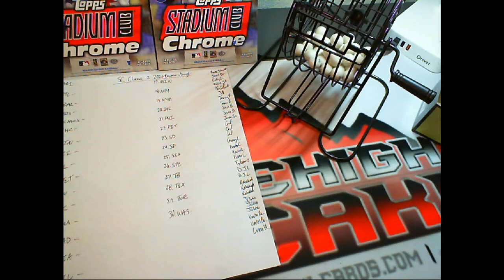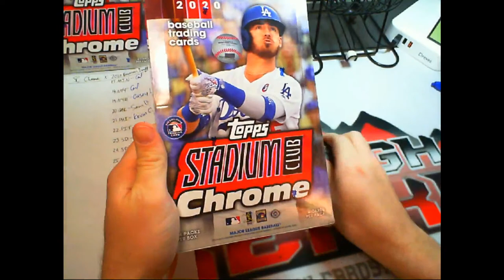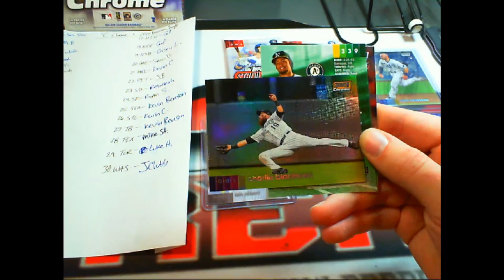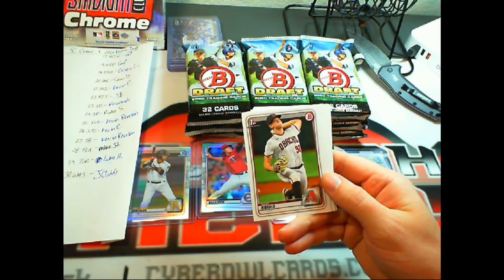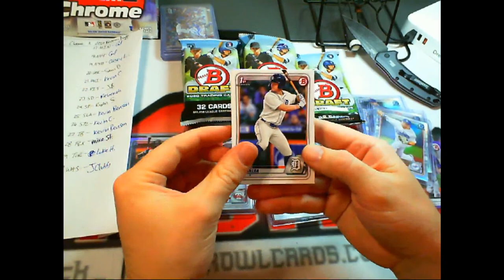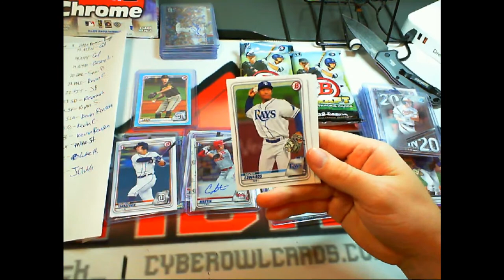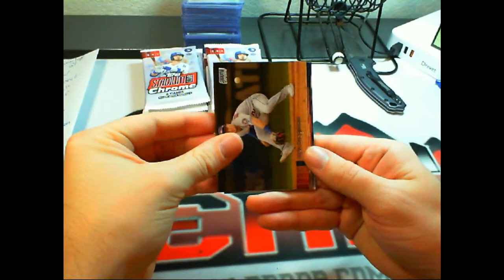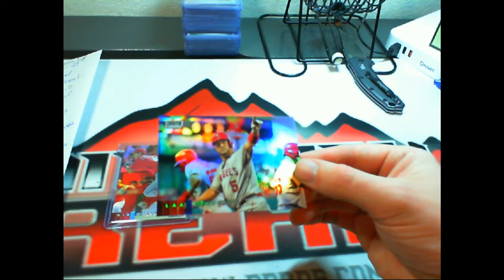Baseball Mixer 12/10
2020 Contenders
2020 Bowman Chrome